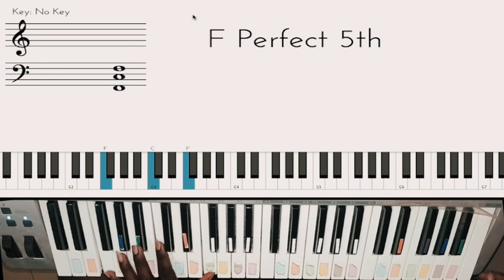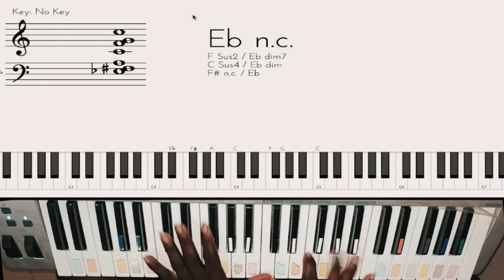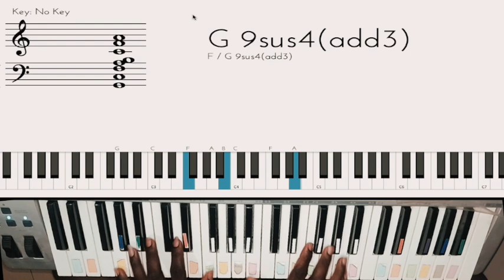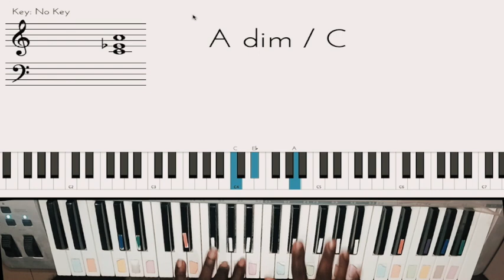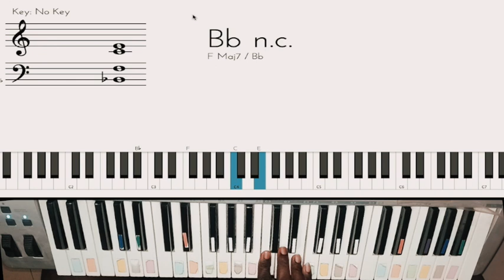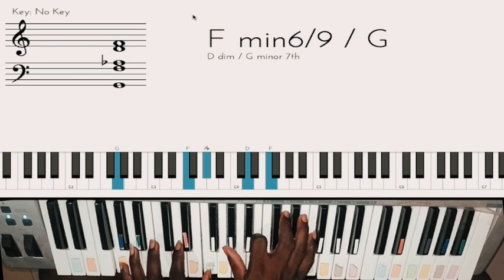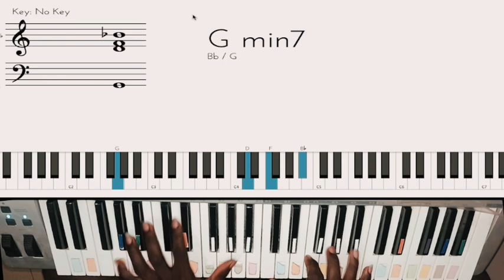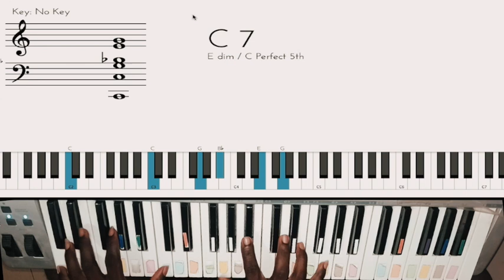Stop Ending your Songs on Chord 1 |End it on this Note | Piano Tutorial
ending songs on 2-5-1 progression has been in existence has old as music is and it's time we bring a Juicy Change to that